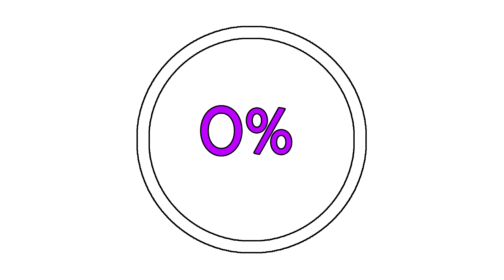Dragon Star Varnir Audion Boss Fight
I was around level 45.